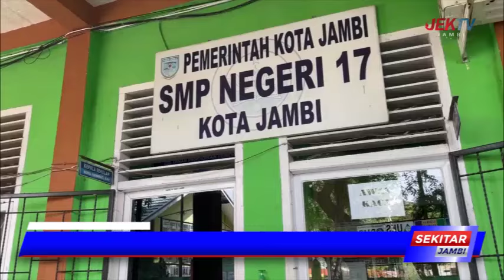GALANG DANA DAN DOA BERSAMA SMP N 17 KOTA JAMBI UNTUK PALESTINE